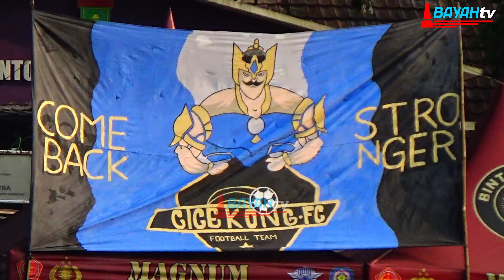AC MILAN VS INTER MILAN ??? GRAND FINAL DUA PUTRA BANTEN CUP 2024 ANTARA H.SAEMIN FC VS CICEKONG FC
GRAND FINAL OPEN TOURNAMENT SEPAK BOLA DUA PUTRA BANTEN CUP 2024

H.SAEMIN FC VS CICEKONG FC

Lapangan Ciputra, Desa Cijantra, Kecamatan Pagedangan, Kabupaten Tangerang, Banten.

BAYAH TV meliput sepak bola tarkam di Banten dan Jawa Barat, khususnya di daerah Banten.